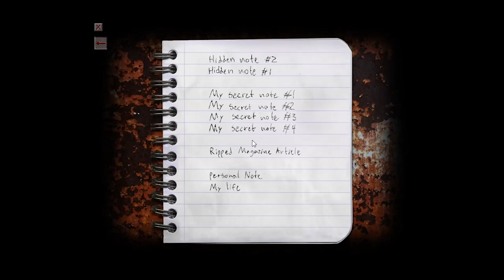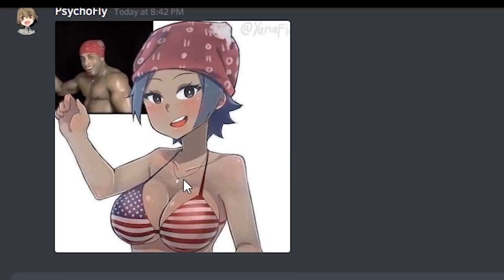It's Not Over Yet | Deep Forest Horror and Purnell Confronted - Cry Of Fear (P43)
Hey everyone, I hope you all enjoy/enjoyed this video of us play some more Cry of Fear.

We nearly up to the last chapter.

In the background we have Fly and Harry.